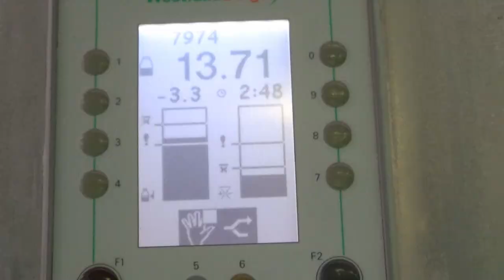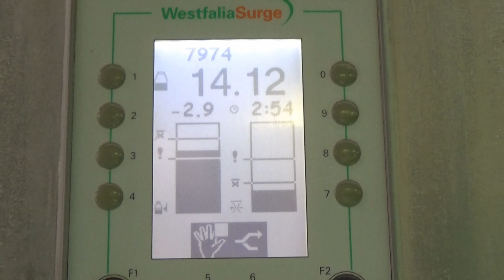Как увеличить надои, сохраняя качество молока. Умная ферма: секреты прибыльного молочного бизнеса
В «Кировском конном заводе» за рутиной доения следят очень тщательно: сначала дояры обрабатывают вымя дезинфицирующим средством, сцеживают первые струйки с каждого соска, затем обтирают соски одноразовыми салфетками и только после этого вешают доильный аппарат. После завершения дойки вымя обрабатывают специальным средством на основе йода, которое должно закрыть сфинктер соска и тем самым предотвратить попадание патогенов. Как результат, количество соматических клеток в 1 мл молока не превышает 110 тысяч – что говорит о здоровье вымени и в целом санитарии на предприятии.
«Кировский конный завод» поделился опытом, как сделать молочное скотоводство прибыльнее растениеводства. О том, как усовершенствовать молочную ферму и какие приёмы точно будут иметь эффект, мы поговорили с заместителем гендиректора ЗАО «Кировский конный завод» Мариной Носаленко.
В Ростовской области есть немало молочных ферм, которые можно назвать успешными. Ферма «Кировского конного завода» занимает среди них особое место. Несколько лет назад предприятие начало кардинальную модернизацию, которая коснулась всех этапов молочного производства. Инвестиции оправдались: валовое производство молока за три года выросло в 1,5 раза, а надой на фуражную корову достиг 10 300 кг. Но главное, кормовой гектар оказался на 20% прибыльнее зернового!
***Партнёры проекта***
Компания ЕвроАгроТек представляет на российском рынке продукцию американской компании Hampel – которая имеет большой опыт работы в отрасли выращивания телят.